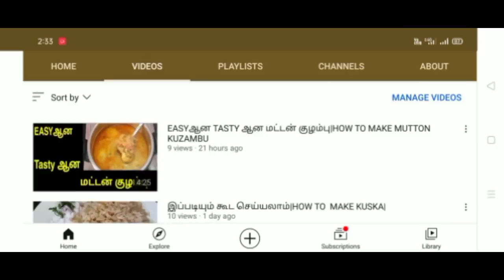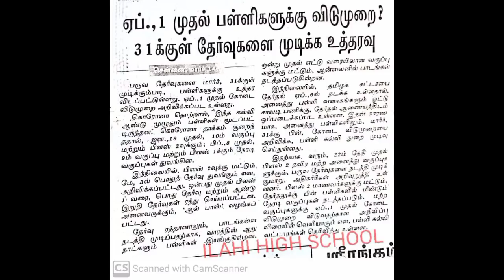Classes 9,10,11th Summer Holidays latest news|TN Summer Holidays Start from 01 Latest news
மாணவர்களுக்கான கோடை விடுமுறை ஏப்ரல்1 முதல் ஆரம்பம் பள்ளிக்கல்வித்துறை|TN Summer Holidays latest news

dear students Support to our new channel//
Aanisha kitchen //New channel video link//